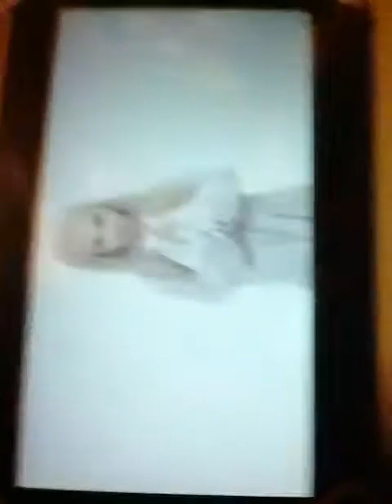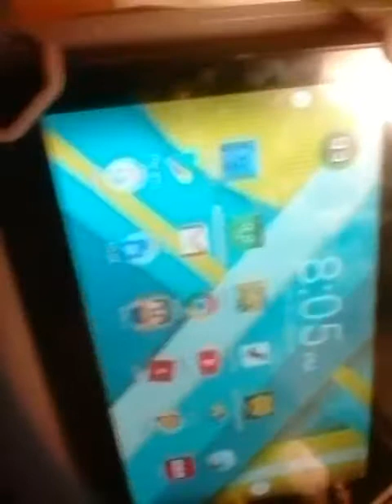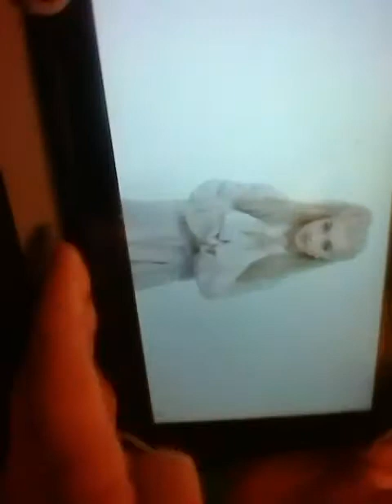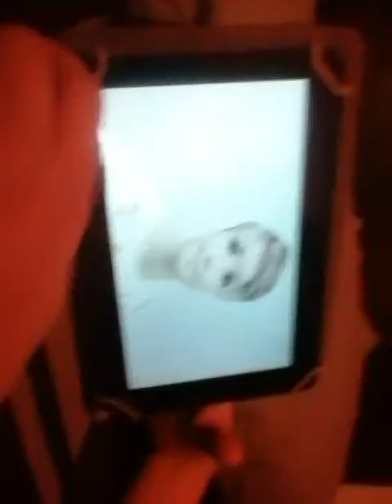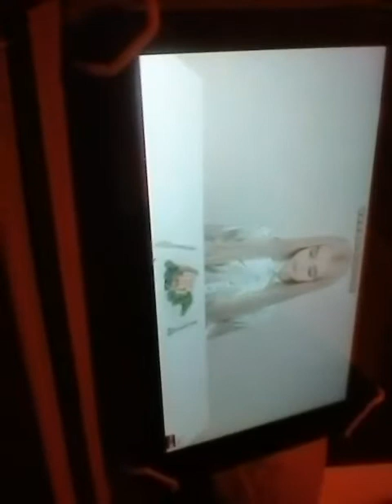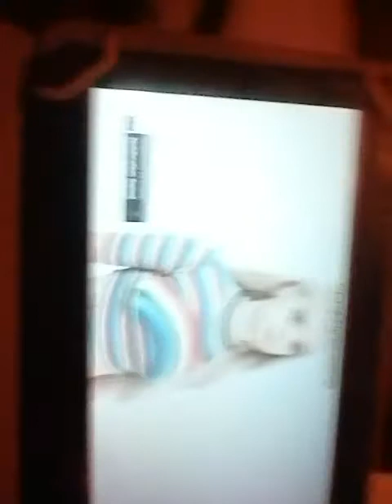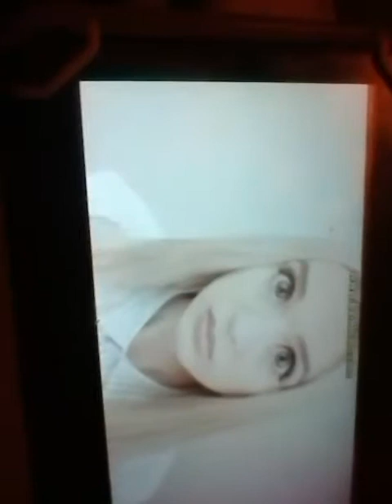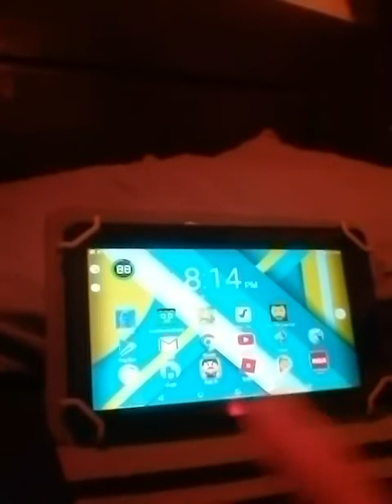Reacting to poppy